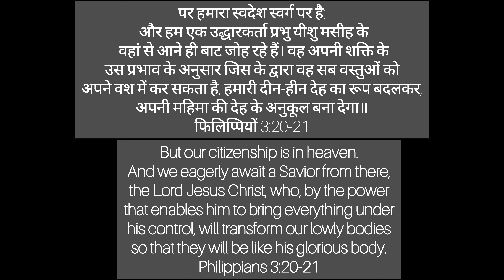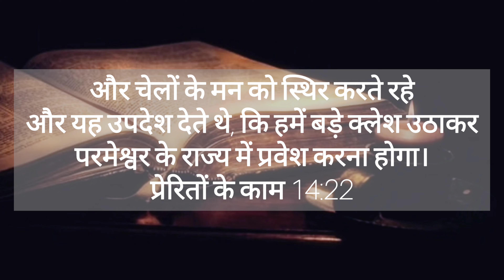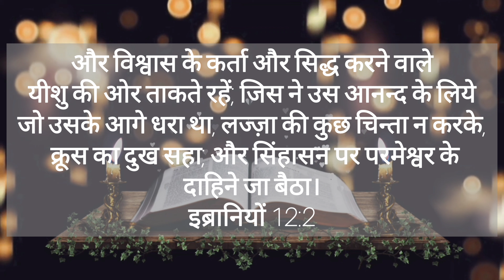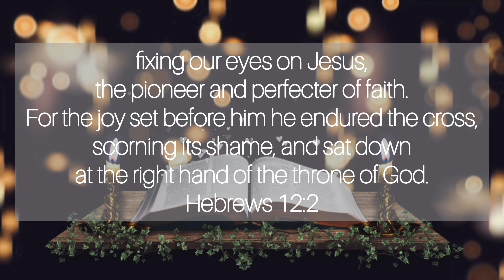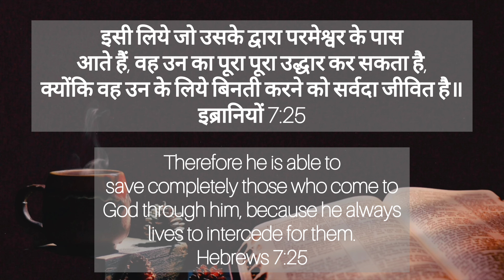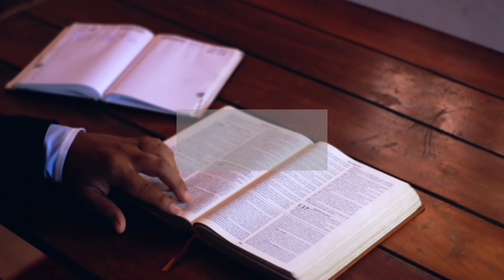JAANA HAI DUR GAGAN || MRS. MARTHA NAG || REV. DR. FRANCIS NAG (LITTLE FRANCIS)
SONG - JAANA HAI DUR GAGAN
SINGER - MRS. MARTHA NAG
LYRICS & COMPOSITION - REV. DR. FRANCIS NAG (LITTLE FRANCIS)
MUSIC PRODUCTION -  ENOSH NAG @enoshnag6141
VIDEO PRODUCTION - ABHI JOSHUA TEAM @abhijoshua000

SPECIAL THANKS - Pr. S. Nag & Mrs. A. S. Nag (Papa & Maa), Rev. Dr. Vincent Nag, Masihi Mandir Church, {THE HOUSE OF GOD CHARITABLE WELFARE SOCIETY}, Sharon Soul Winners, (Rajnandgaon, Chhattisgarh)   @masihimandirchurch6509

LYRICS:-

Cho. JAANA HAI DUR GAGAN
DUR GAGAN KE PAAR
HAR PAL KE MERE SAPNE SAARE
POORE HONGE US PAAR

1. JAANA HAI JAANA HAI JAANA HAI
SWARGIYA SIYYON TAK JAANA HAI
DUKH AUR MUSIBAT NINDA KO
SABKO SAHTE JAANA HAI

2. KRUS HI MERA NISHAANA HAI
AAGE HI BADHTE JAANA HAI
HUMRAHI MERA MASIHA TO
SAHIL MANZIL KO PAANA HAI

3. MERA ZAAMIN MERA MASIHA TO
KHAYAAL RAKHTA HAR PAL JO
MERI DUA SE BADHKAR JO
KAAM KARTA ADBHUT VO